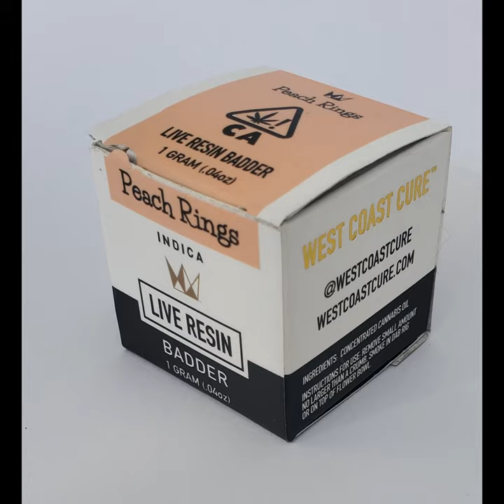IMGS #129 Who voted for cannabis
Show Notes: Welcome to Ep. 129.   I was out camping and recorded the show on a windy Sunday.   Sorry for the wind noise.

 I hope everyone had a good Halloween and Dia de los Muertos.  The election, which states got legal cannabis.  And an IPM question.  Product review “Peach Ring” batter, thanks to Sespe Creek Collective in Ojai for sending that over.  A word about dab straws/ nectar collectors, sticky teeth.  Congrats to Justin Benton for his new podcast The Miracle Plant.  Yellow sticky traps and cotton balls.

Strain of the Week:  Gorilla Snacks - the internet says it’s a cross of of GG4 and Guinness, a Scooby Snacks F3 backcross.  23% THC  It has a strong aroma with pungent notes of pine, spicy musk and some sweetness at the end.  It was a fun, happy, chatty, high, no racy feeling.  It was a bit distracting

They’re a common pest that is easy to miss because they don’t fly so yellow sticky cards don’t give you a clear picture of SM pest pressure.  Regular bush bean plants do very well at attracting mites and help me monitor them better.  Keep bean plants in a small pot or cup that can be removed for the grow space. I also go for predator, ladybug common but seasonal.  I use Green Lacewing eggs/larvae because they’re available to me from RinconVitova.  Predatory mites like Phytoseiulus persimilis and Amblyseius californicus, and a predatory midge called Feltiella acarisuga can be put out as soon as you see spider mites on the bean plants.  I don’t spray anything on my flower plants, doesn’t matter how many weeks of flower are in.  The moisture could help certain molds and fungus take hold and ruin the bud.  It could also change the taste of the bud.  A buddy of mine swears by pyrethrum foggers but no later than week two of flower because it could leave a taste.  The most important thing to do is break down and clean the grow space.  Figure out how they got in and what helped them thrive.  Start your IPM with correcting that and build from there.
Yellow sticky traps  -  mimic a dying weak leaf or mimic a yellow flower.

Cinnamon Oil – thrips, leafminers, Japanese beetles
Melissa Oil – fungus gnats, thrips, horse flies, deer flies
Lemon Oil – fungus gnats, mealybugs, scale, thrips, Japanese beetles
Peppermint Oil - Cucumber beetle

The Election Results:

Big thanks to: All the artist for letting me use their music.

“In My Grow Show - Grow Learn Teach” T-shirts are here for you.  to check it out.  CLICK HERE check it out.

Click here to go to 101cbd.org